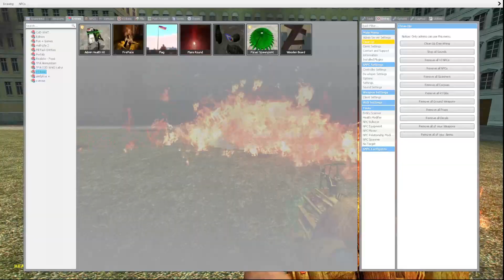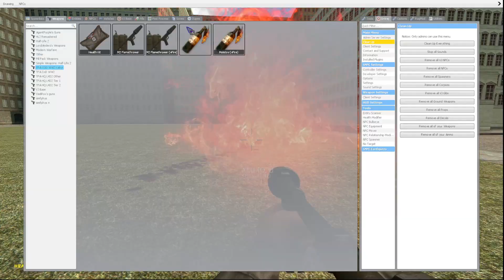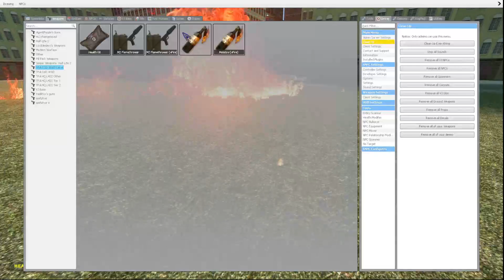me and InnerCrumble being funni in garrys mod 4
As dori sa vad sustinere la acest episod, as vrea sa strangem 13 like-uri ca sa continuam.
🎮 Garrys Mod